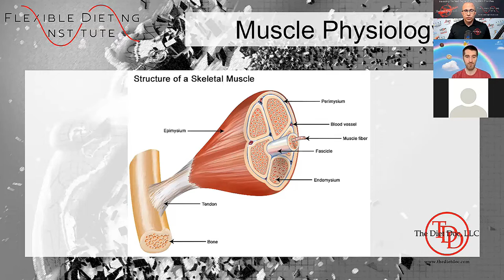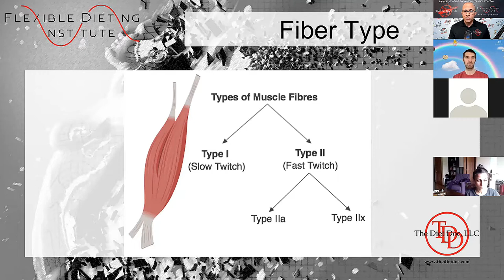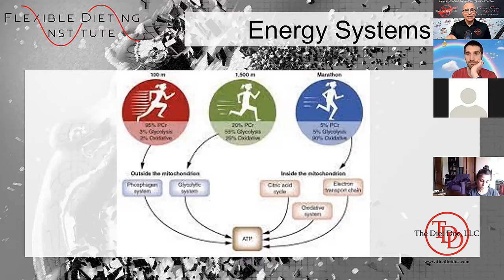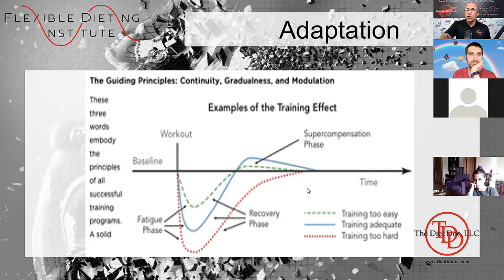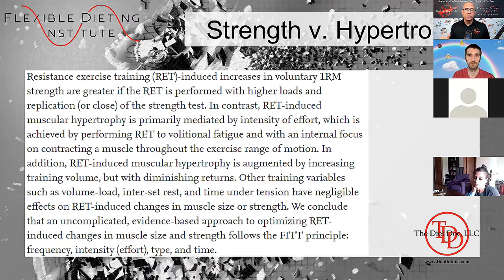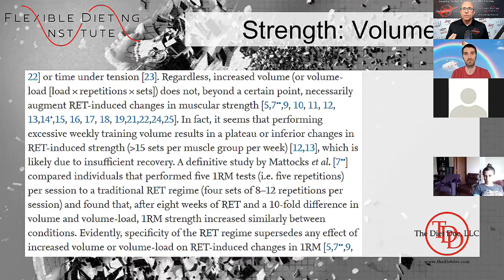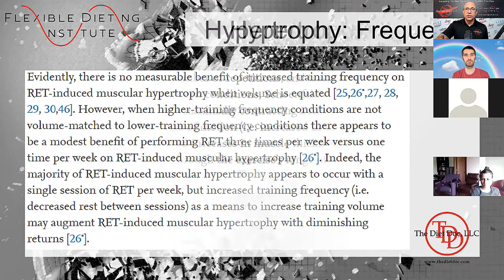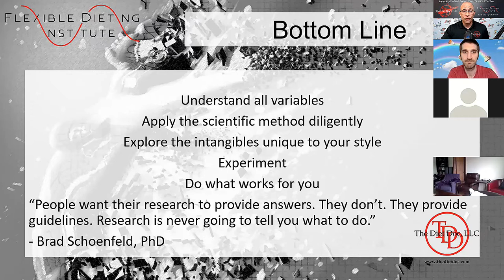FLEXIBLE DIETING INSTITUTE Research Reviews: 9 The Science of Muscle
Joe Klemczewski, PhD, founder of The Diet Doc, LLC, began teaching macronutrient tracking as a diet method more than 25 years ago to give his clients the flexibility to eat the foods they like without restrictive, harmful dieting practices. Writing for top fitness magazines and coaching the world's best physique competitors, Joe's version of tracking macros spawned an entire industry shift and became known as Flexible Dieting. Known as the Godfather of Flexible Dieting, Klemczewski has spent much of the last two decades certifying, licensing, and training nutrition coaches around the world. The Flexible Dieting Institute is a project to define and teach the methods that have given millions of people fat-loss and food freedom. As a coach, a client, or a health-minded person who loves food, we welcome you to join the movement!

The Diet Doc, LLC, is the parent company to many health, fitness, nutrition, and behavioral projects. Founded 25 years ago by Joe Klemczewski, PhD, The Diet Doc is equipping the next generation of nutrition coaches. Joe has created the Flexible Dieting Institute, the Nutrition Coaching Global Mastermind, the Life Mastery Podcast, Contest Prep University and the Mind-Muscle Connection. Whether you're listening to a podcast or interview as a life transformation client, a physique sport competitor, a performance athlete, a fitness entrepreneur, or just need some life motivation, Joe won't disappoint!

OUR MISSION
Our coaches at The Diet Doc are a little weird. We don't limit clients with rigid meal plans or just throw numbers at them like nutritional accountants. We focus on optimal, authentic well-being. That may look different for each client, but your physical, social, and emotional needs are yours alone.  If you're looking for someone who understands, we do. We will explore your relationship with food, your body, and health in a way that combines expertise with compassion.  We hope you will explore what we offer and look for our free videos and articles

HOW WE CAN HELP YOU IN YOUR FITNESS CAREER!
* Become a National Academy of Metabolic Science Physique Sport & Transformation Coach